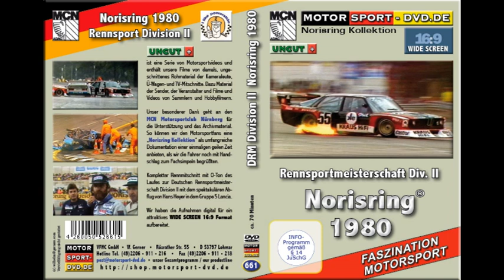Rennsportmeisterschaft Norisring 1980 Div II (Trailer.DVD 661)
Lauf zur Rennsportmeisterschaft Norisring 1980 Div II mit spekatakulärem Abflug von Hans Heyer auf seinem Lancia.